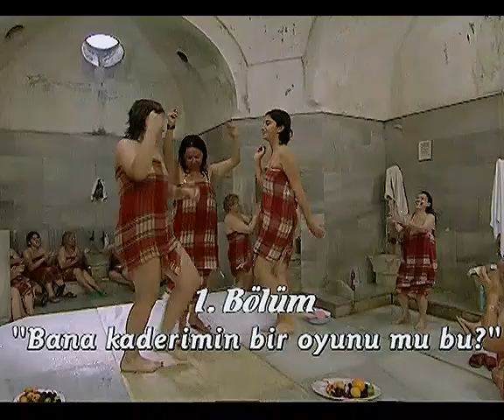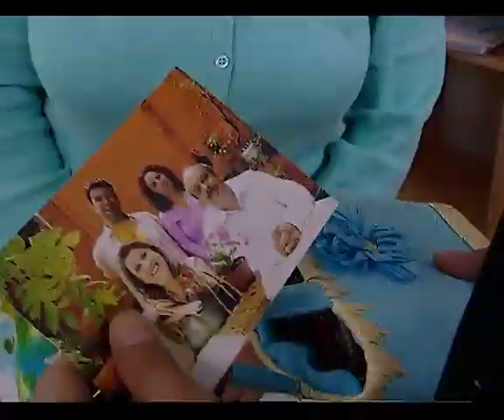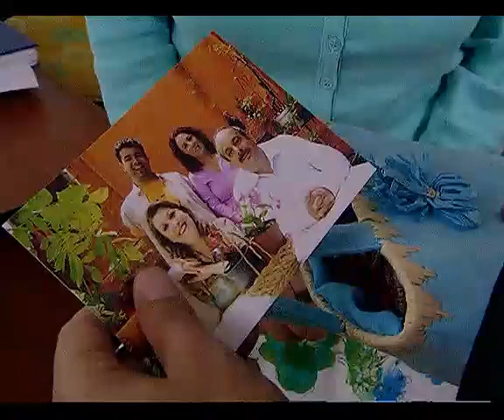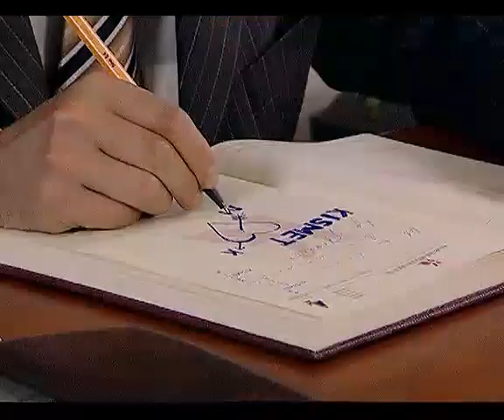Kısmet 1. Bölüm - FULL BÖLÜM